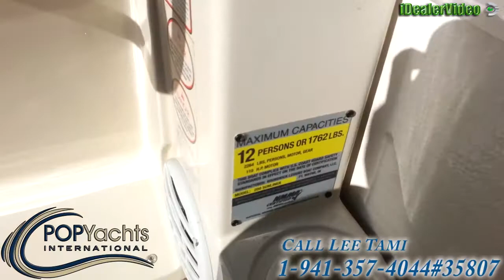[UNAVAILABLE] Used 2009 Harris Flote-bote 200 Sunliner in Socastee, South Carolina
2012 Grand Isle 250 Premier Tri-Toon in Raymond, Maine - $69,000

2004 Sun Tracker 22 Regency Edition Party Barge in Vero Beach, Florida - $14,000

2011 Sun Tracker Regency Edition Party Barge 22 in Orlando,, Florida - $25,400

2003 Bennington Custom Catamaran 26 in Slidell, Louisiana - $40,000

2007 Avalon 24 Paradise in Lancaster, South Carolina - $23,500

2003 Godfrey Pontoon 2500FE in New Orleans, Louisiana - $16,500

2007 Bentley 200 Fish in Duncan, South Carolina - $18,400

2006 G3 23 Sun Catcher Tritoon in Bowley's Quarters, Maryland - $24,900

2011 Berkshire 22 Premium Package in Cumming, Georgia - $16,500